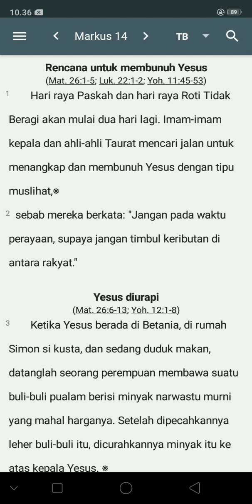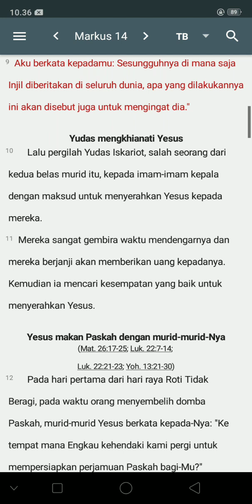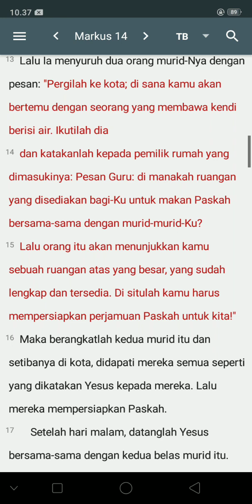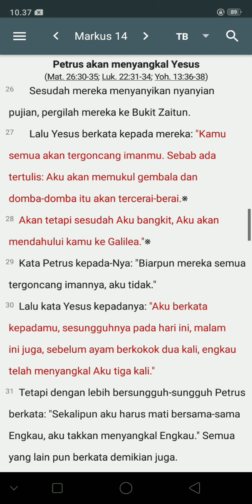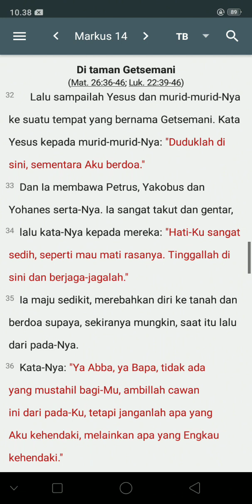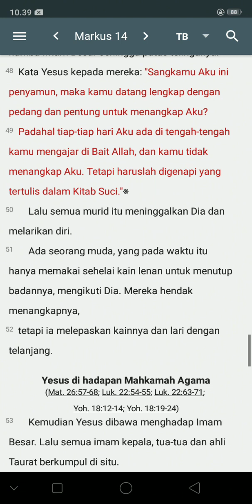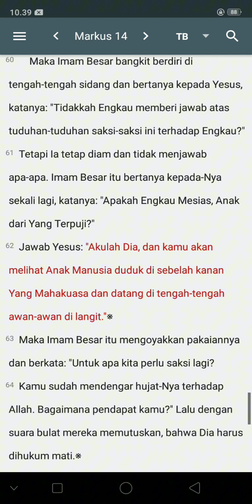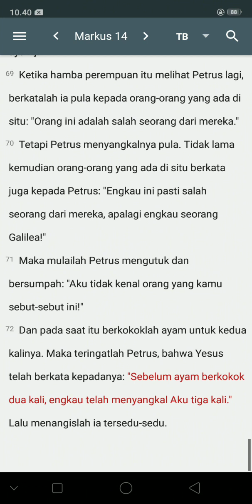KITAB SUCI INJIL MARKUS 14:1-72(TB)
PERJANJIAN BARU

YESUS
Kerajaan Allah
Start Hearing Bible

Be Abundantly Blessed